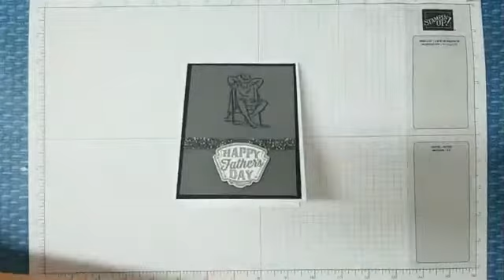When old and new meet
Watch as I create a Father's Day card with Geared Up Garage and A Good Man.